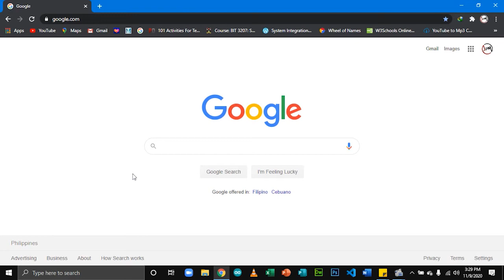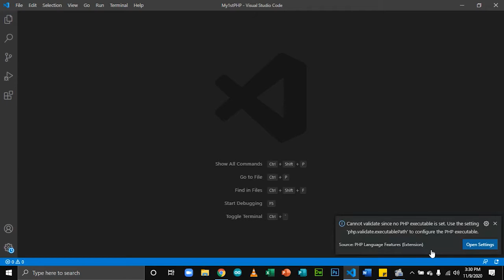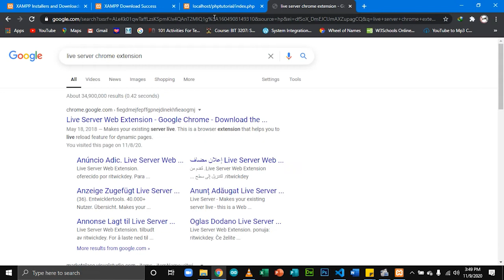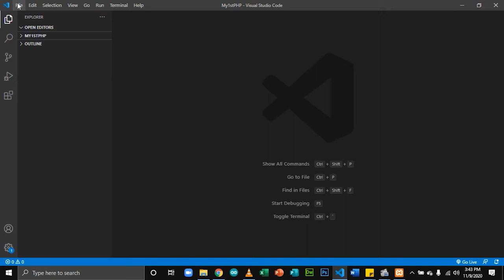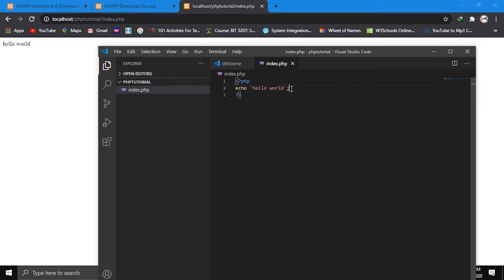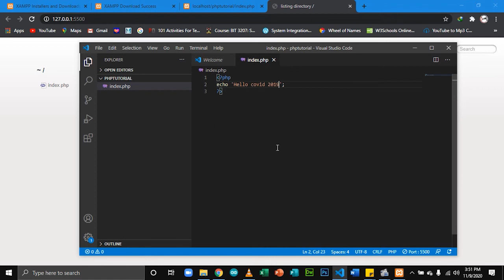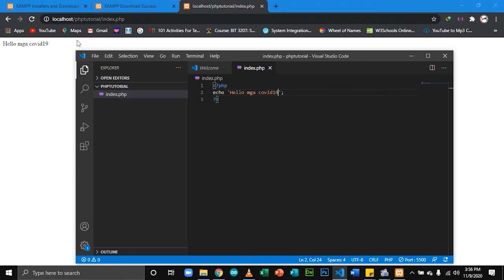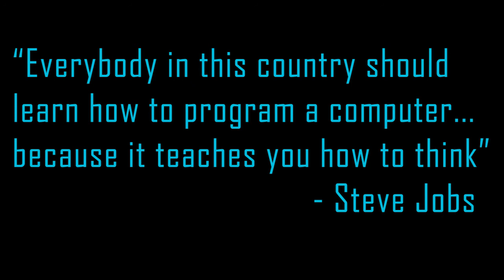PHP Tutorial Part1 - Live Server Setup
In this video, I will show you how to download Visual Studio Code, Xampp, and setup Live Server for VS Code and Browser.